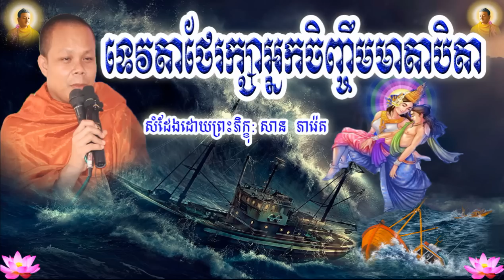ទេវតាថែរក្សាអ្នកចិញ្ចឹមមាតាបិតា ,ព្រះគ្រូ សាន ភារ៉េត ,Angels Take Care of Foster Parents ,Ven San Ph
ទេវតាថែរក្សាអ្នកចិញ្ចឹមមាតាបិតា ,ព្រះគ្រូ សាន ភារ៉េត ,Angels Take Care of Foster Parents ,Ven San Pheareth,Dhamma Talk TV,2022,2021,2020,ប៊ុត សាវង្ស,
buth savong,
buth savong new,khmer dhamma,
5000 years,
movie,
song,
news,
love,
boxing,
funny,
smot,សាន សុជា,
san sochea,សាន​ ភារ៉េត,
san pheareth,
ven san san pheareth,

ជួន​ កក្កដា,
choun kakada,kuo sopheap,
គូ សុភាព,ផុន  ភក្ដី,Phun Pheakdey,